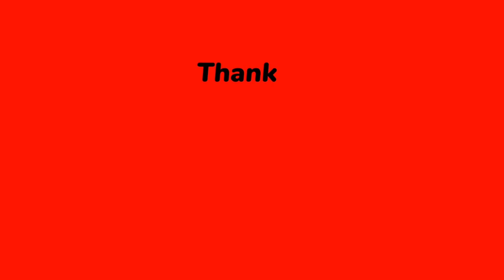ट्रैक्टर भण्डार 🚜 || ऊंचा मॉडल ट्रैक्टर आधे दाम पर मिलेगा || Second Hand Tractor Chhattisgarh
राधे राधे 🙏